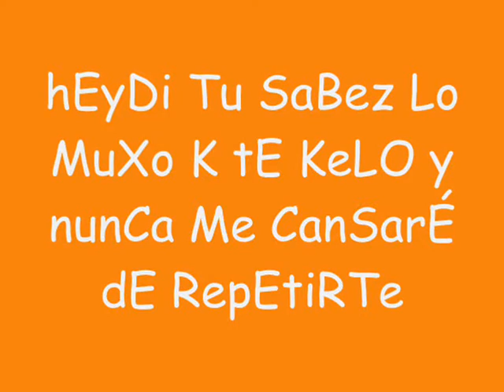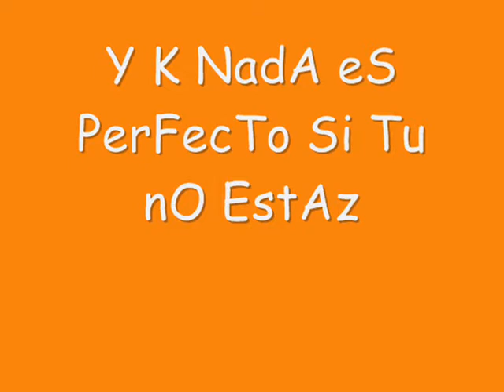T KiErO muXo HeYdI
T Kelo Muxo Mi rEyna Y tu lo sabez. te amo con todo mi corazon, eres mi xikita linda y no hay nadie como tu mi princesa

Te Amo HeyDi. !!!